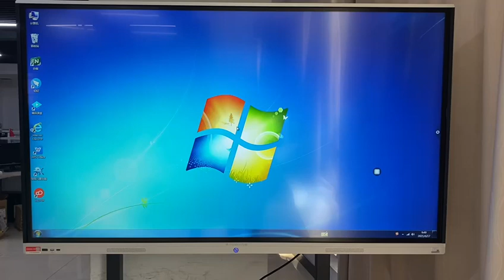Smart Board for conference 2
Professional manufacturer of Smart Whiteboard for conference,the products are exported to Europe, America, Japan and South Korea, and provide professional OEM and ODM services.